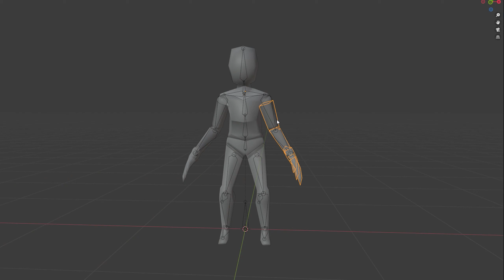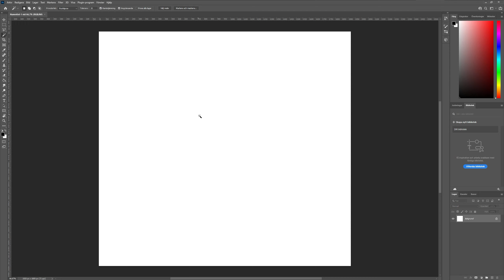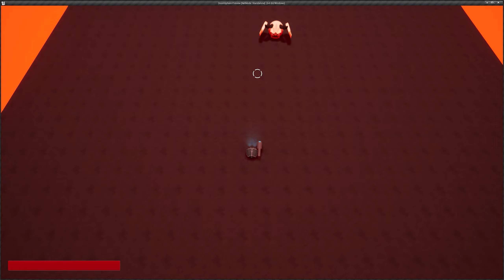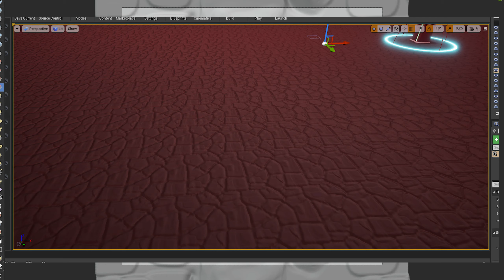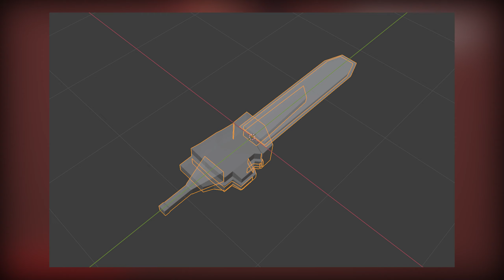I REMADE DOOM BUT WITH SPHERES